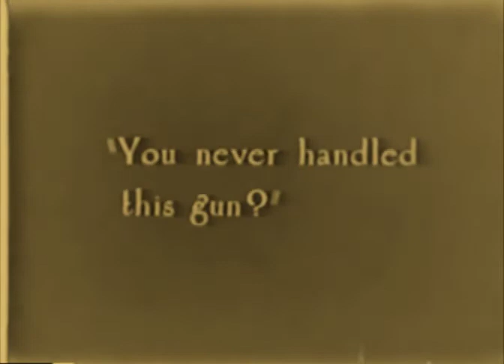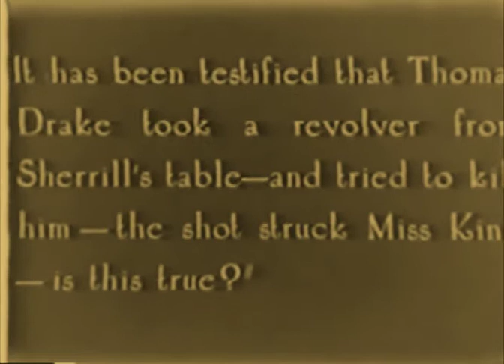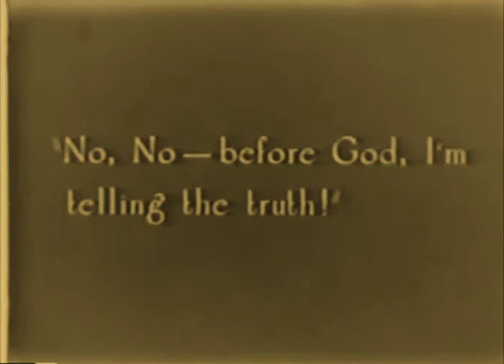Bright Lights of Broadway 1923 - Harrison Ford, Doris Kenyon, Lowell Sherman, Tyrone Power Sr. RARE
редкие фильмы
희귀 한 영화
أفلام نادرة
レア映画

字幕：英語、スペイン語、ポルトガル語

dublin london paris berlin seoul tokyo toronto auckland canberra sidney new york los angeles new zealand australia south africa scotland ireland estonia poland lithuania hungary czech republic austria swiss latvia faroe islands iceland denmark sweden finland norway france espana portugal romania bulgaria italia cyprus vancouver nagoya israel capetown belgiun netherlands lichtenstein monaco guernsey falklands bornholm jersey caribe panama uruguay chile greenland reikjavik lofoten longyearbayen amsterdam kaliningrad moscow st petersbourg slovenia greece corsica sardinia taiwan phillipines pacific transiberian alaska newfoundland andorra asia oceania america atlantic japan hong kong singapore korea hawaii gotland siberia turkey varsaw napoli rotterdam indonesia nippon cairo united Kingdom england uk great britain wales isle of man johannesbourg wellington texas christchurch tasmania perth calgary nuuk edmonton bear svalbard quebec ottawa brighton southampton lapland adelaide oxford cambridge deutsch baltic dakar mediterranean india new delhi african danube reno okinawa snow global holidays party tourism maldives vacation trip cars transport climate environment city country town lake river street hotel food clothes dress outfit body sport running sleep sky road train bus sun weather bike mauritius mountain forest desert woman man boy girl old new young dream Voyage desire hope love friend marriage son daughter father mother family belfast cardiff torshavn tromso alesund suomi tallin vilnius riga klaipeda uppsala parnu jurmala tampere murmansk arctic vladivostok polar tampere